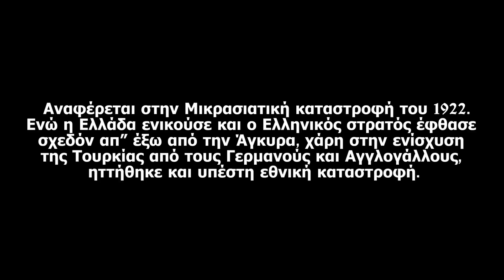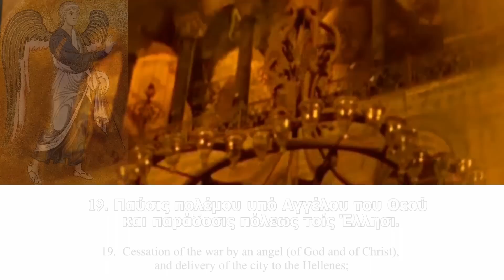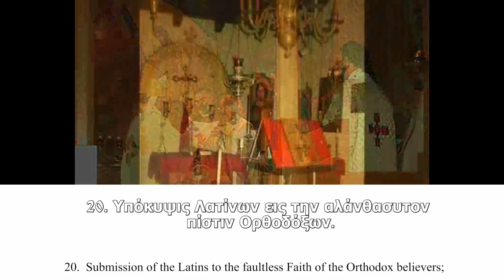Μυστηριώδεις προφητεία για το μέλλον της Ορθοδοξίας και της Κωνσταντινούπολης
Το χειρόγραφο από το μοναστήρι Κουτλουμούς.
Μια προφητεία, η οποία λέγεται ότι βρίσκεται αιώνες τώρα στη βιβλιοθήκη της Ιεράς μονής Κουτλουμουσίου στο Άγιο Όρος και γράφτηκε το 1853 μ.X, μιλάει για πράγματα που ήδη έχουν επαληθευτεί, αλλά και για πολλά άλλα που περιμένουμε…